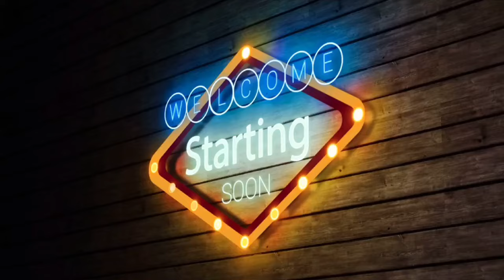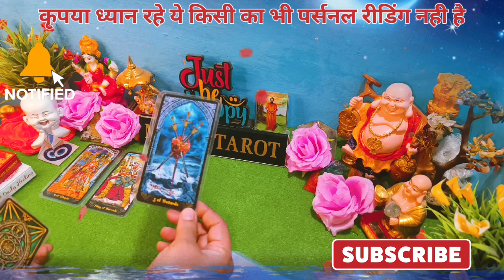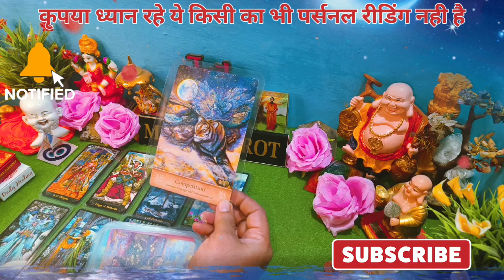👉💕 शाम के वक्त की उनकी दिल की बाते,♥️ general reading🌈 today's Hindi tarot 💯 current feelings